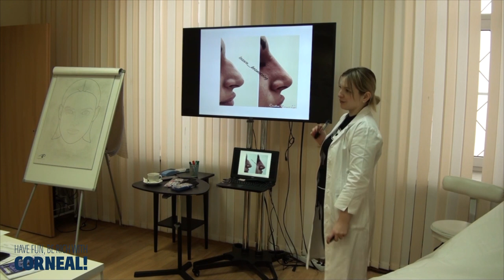Нехирургическая ринопластика канюлей. Коррекция носа филлером.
Семинар: «5D реструктуризация лица»
Преподаватель: Лосева О.А.